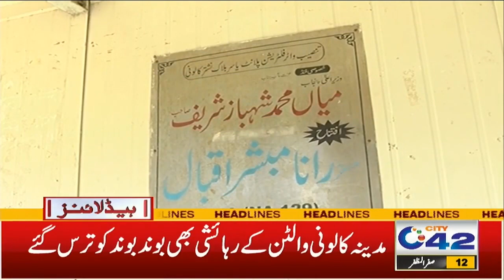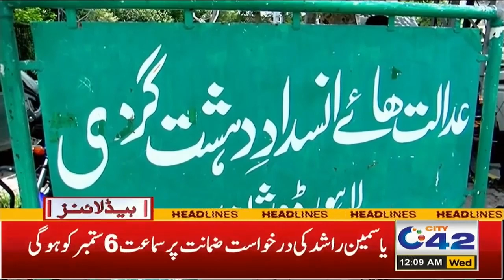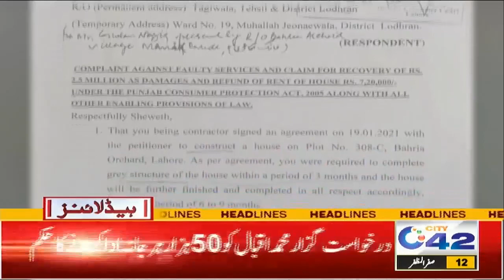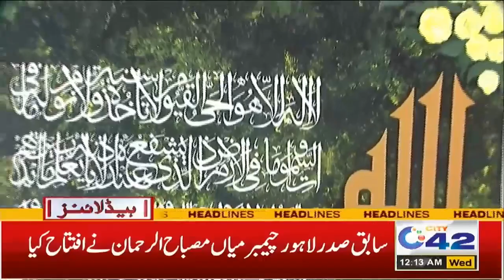Big News About Pervaiz Elahi ! | 12am News Headlines | 30 August 2023 | City 42